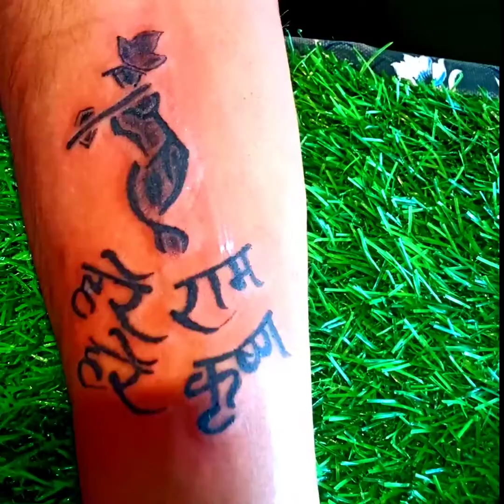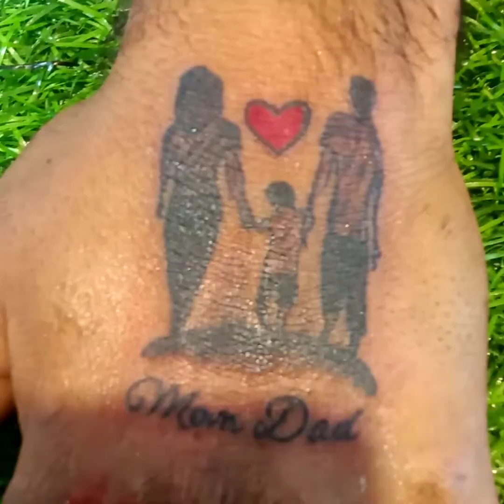tattoo designs.100.k views plzz 🙏